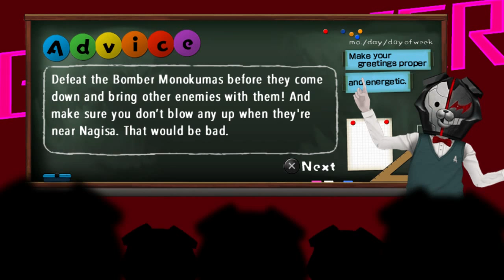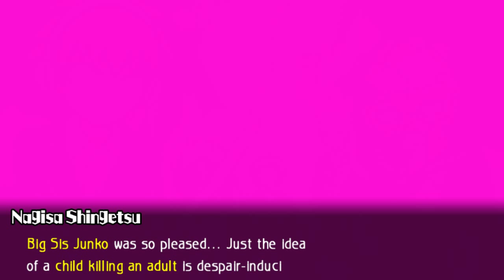Ultra Despair Girls [23] BIG SIS JUNKO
There were some unfortunate audio issues that is causing me to re-record some bits. The fact that I can't pick up items I already have as after you clear it, you get a new game plus kind of deal. So, I'm currently replaying a brand new save to get all that fun stuff and will be re-recording the bits that need to be recorded. Ultra Despair Girls will be a little delayed because of it, but not too terribly.

Nagisa agrees to let Komaru go so he can focus on rebuilding paradise. Let's just hope word doesn't reach Monaca...

Ultra Despair Girls Danganronpa Another Episode is created by Spike Chunsoft.